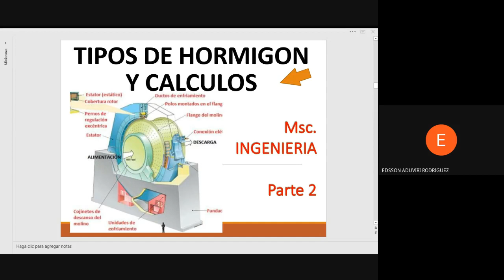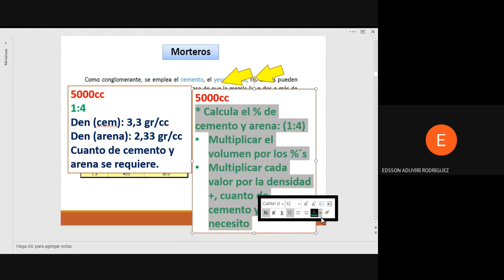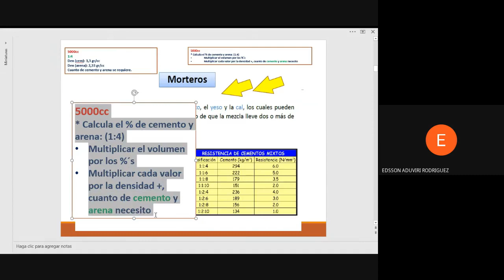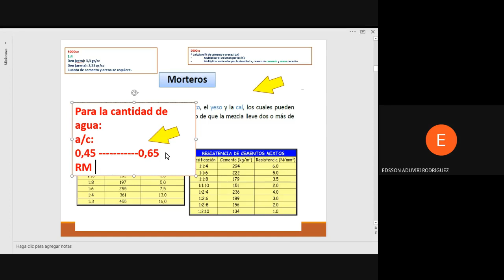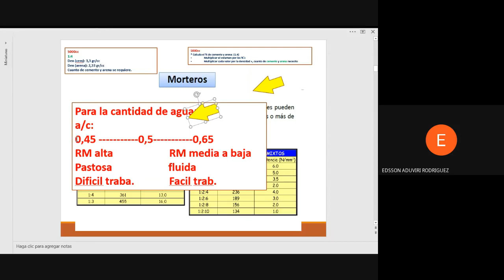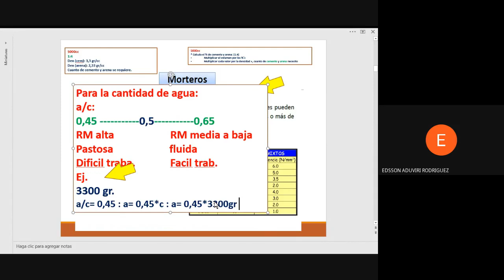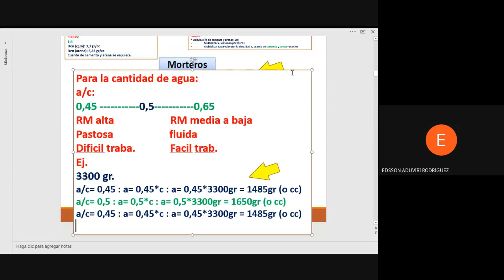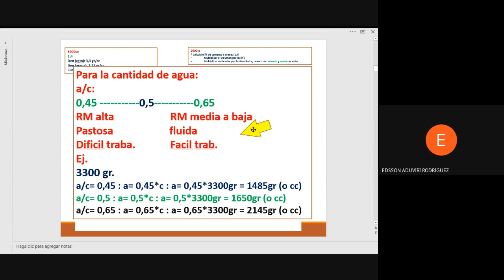CALCULOS PARA LA RELACIÓN AGUA/CEMENTO EN MORTEROS.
BUENAS.
ESTUDIAMOS LOS CALCULOS (ALTERNATIVOS) PARA DETERMINAR LA CANTIDAD DE AGUA EMPLEADA EN MORTEROS SEGUN LA RELACIÓN A/C.